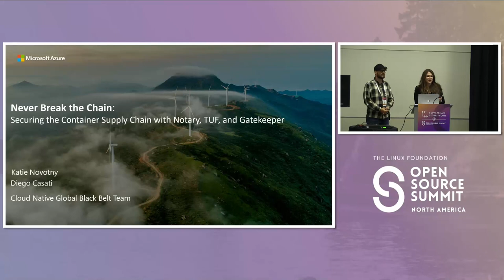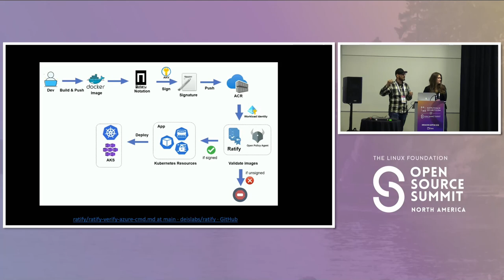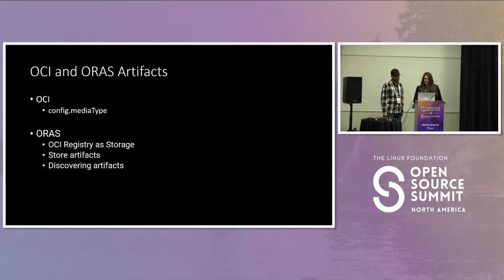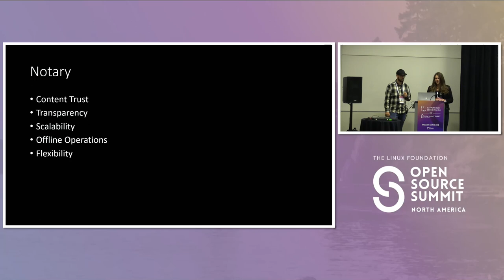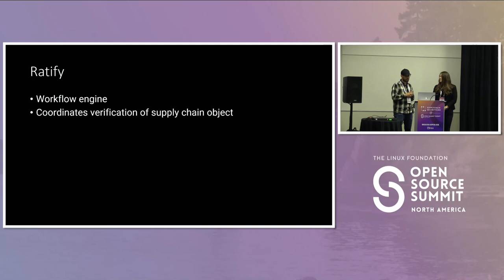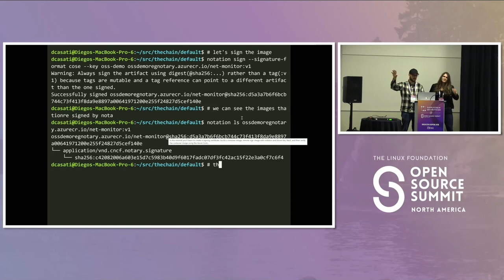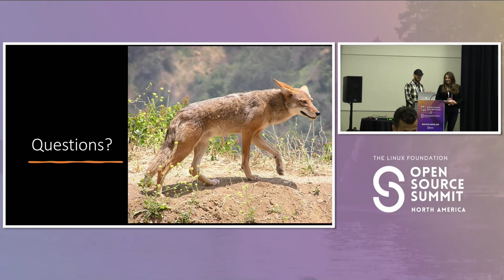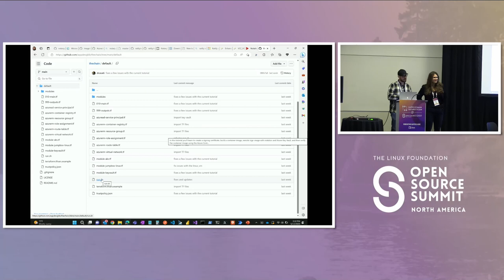Never Break the Chain: Securing the Container Supply Chain with... - Katie Novotny & Diego Casati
Never Break the Chain: Securing the Container Supply Chain with Notary, TUF, and Gatekeeper - Katie Novotny & Diego Casati, Microsoft

Recently we have seen challenges in the global consumer supply chain while the SolarWinds hack highlighted software supply chain weakness. The lack of software supply chain security has become a common attack vector for malicious code. When working with containers, it is important to ensure that processes are secure and controlled and be mindful that this is a multifaceted concern. While we can use a number of tools to scan for vulnerabilities, using digital signatures is a great way to ensure your code is exactly what is intended. Today, we will compare different options for signing container images and work through a demo using Notary, Gatekeeper, and Ratify. Notary is an open source project designed on TUF (The Update Framework) which is a specification for managing trusted application code. Gatekeeper is a customizable admission webhook for Kubernetes that enforces policies executed by the Open Policy Agent (OPA). Ratify is a workflow engine that coordinates the verification of different supply chain objects for an image as per a given policy. We will show how to use these technologies in a typical CI/CD process including enforcement by policy in Kubernetes clusters. Will the hacker be able to get malicious code deployed to our clusters? Tune in to find out!